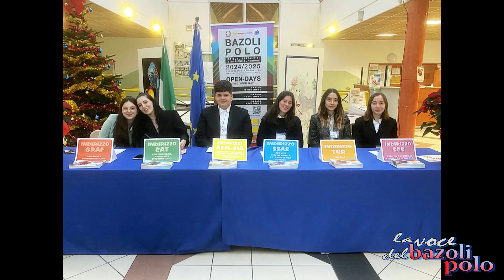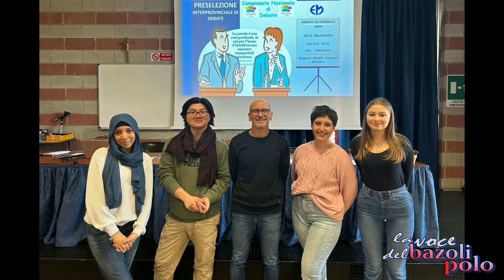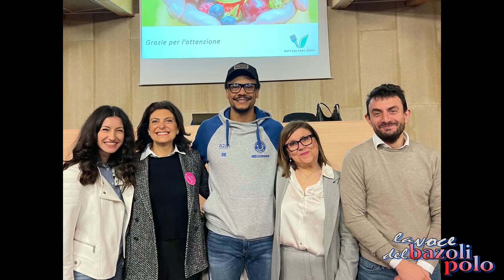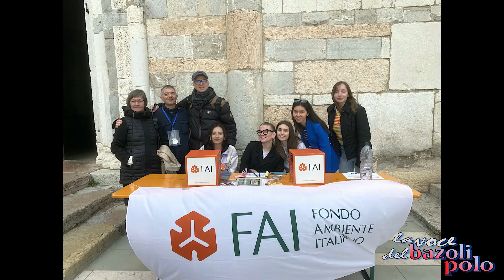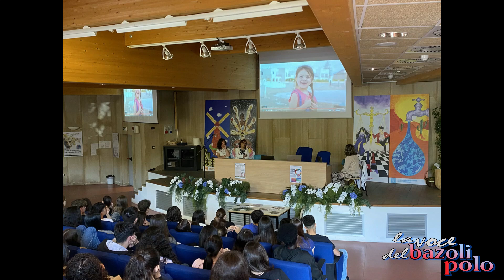"Ti racconto l'a.s. 2023-2024"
Il video mostra, in una veloce carrellata, foto iconiche degli eventi e delle attività dell'a.s. 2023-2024, tratte dalla fotogallery del sito d'Istituto
Tanti sono stati i momenti e i progetti che hanno costellato, qua e là, la vita scolastica curricolare di ogni giorno.
Il video è stato proposto nel Collegio Docenti di fine anno (15 giugno 2024) e poi completato con scatti degli esami, di alcune cene di classe e degli ultimi appuntamenti dei docenti e del Consiglio di Istituto (fino ai primi di luglio).